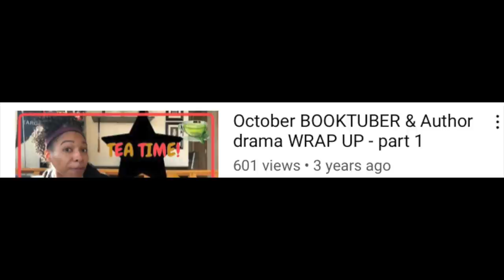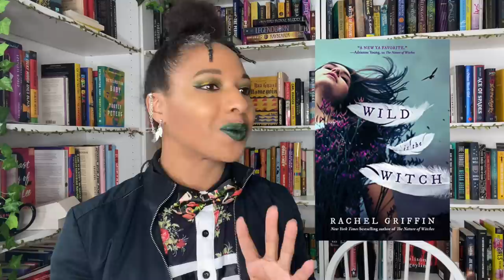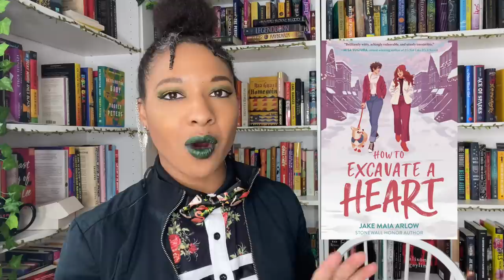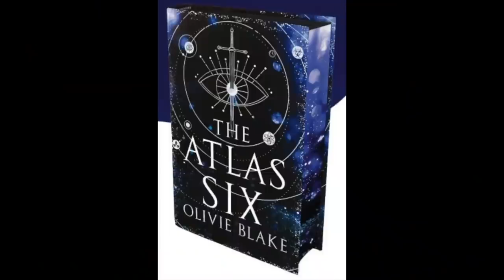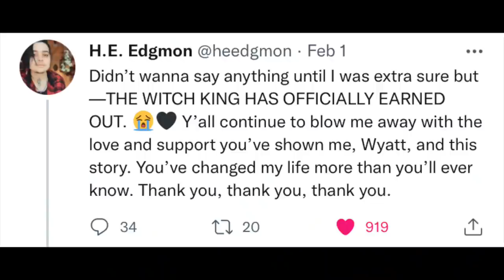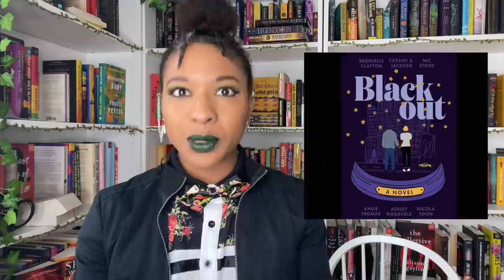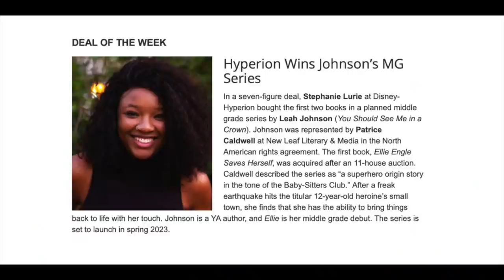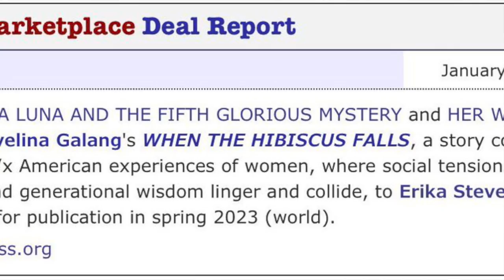Book announcements, adaptations, cover reveals, etc│Bowties and BOOK BUZZ #1 [CC]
In Bowties and Book Buzz, I discuss recently dropped books, cover reveals, book announcements, awards, and adaptations!